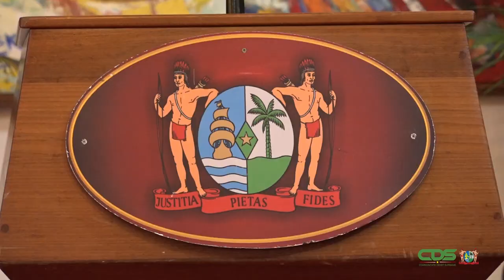PRESIDENT SANTOKHI DECOREERT SCHEIDEND BRAZILIAANSE AMBASSADEUR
Drager van het Grootlint in de Ere-Orde van de Palm. Dat is de onderscheiding die Braziliaanse ambassadeur Laudemar Aguiar op vrijdag 5 februari 2021 van president Chandrikapersad Santokhi heeft ontvangen. De diplomaat is gekomen aan het einde van zijn diensttermijn in Suriname. Hij werd middels dit eerbewijs bedankt voor zijn inzet in de afgelopen jaren voor wat betreft de relatie tussen Suriname en Brazilië.